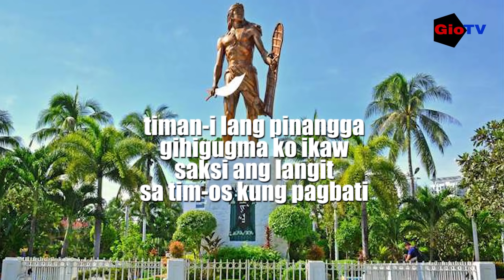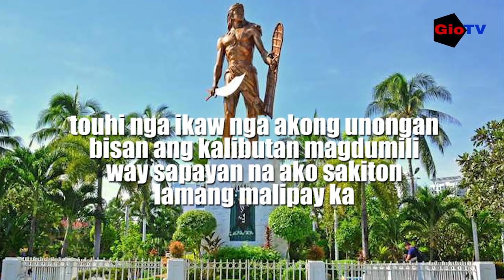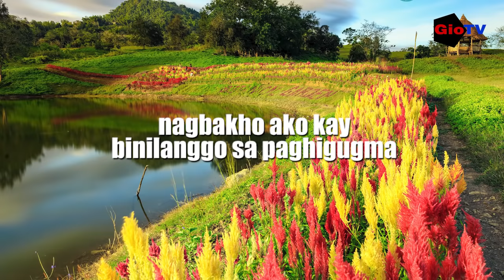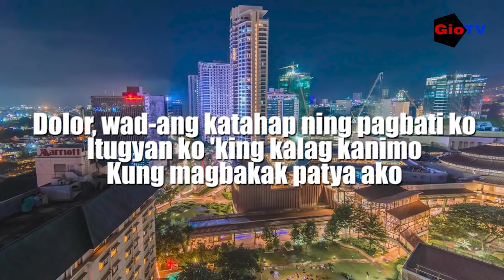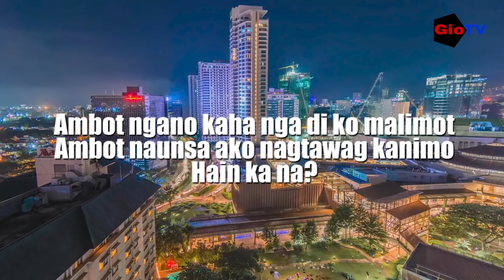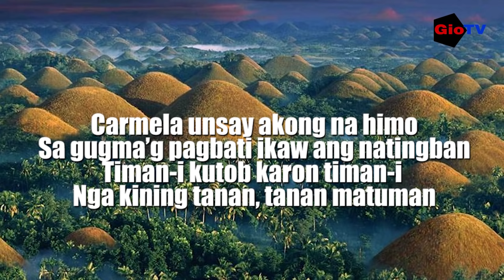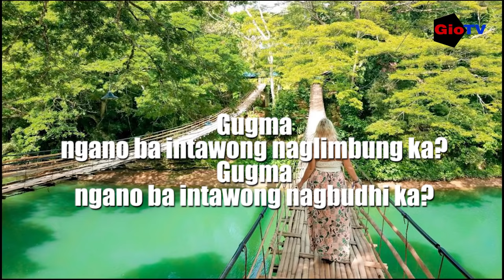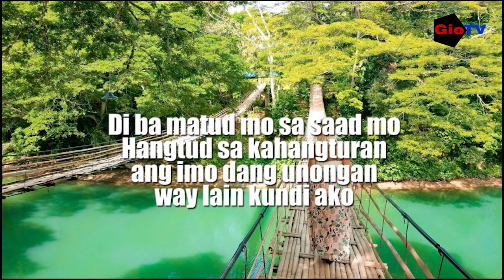Visayan Songs with Lyrics 1 hour NON STOP